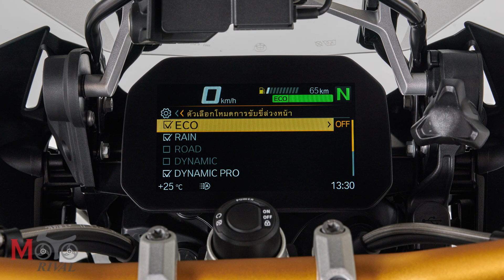เผยโฉม BMW R1250GS Adventure Edition 40 Years GS รุ่นพิเศษจำกัดจำนวน 34 คันในไทย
เผยโฉม BMW R1250GS Adventure Edition 40 Years GS รุ่นพิเศษจำกัดจำนวน 34 คันในไทย อ่านเพิ่มเติมได้ที่